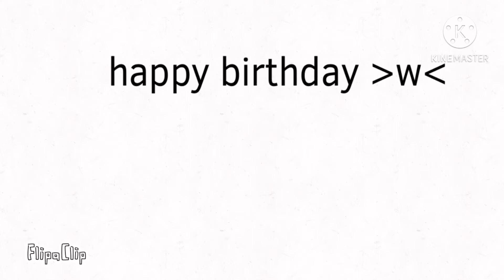XD meme birthday gif for sirhoot 54